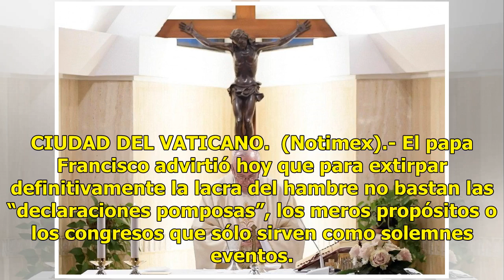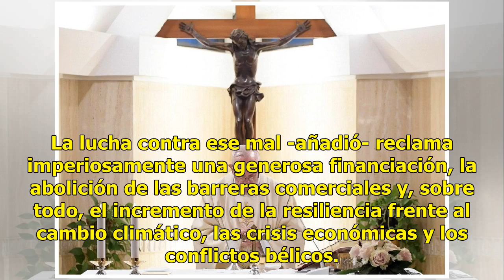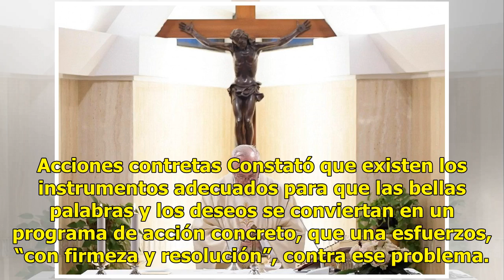"Declaraciones pomposas" no acabarán con el hambre, advierte el Papa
CIUDAD DEL VATICANO.  (Notimex).- El papa Francisco advirtió hoy que para extirpar definitivamente la lacra del hambre no bastan las “declaraciones pomposas”, los meros propósitos o los congresos que sólo sirven como solemnes eventos. Esto en un mensaje para la Jornada Mundial de la Alimentación, di...